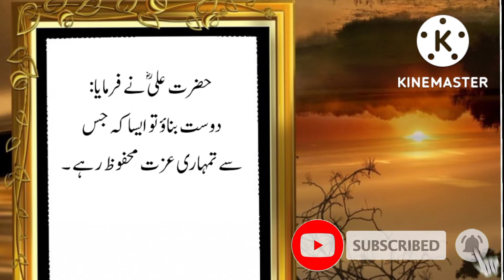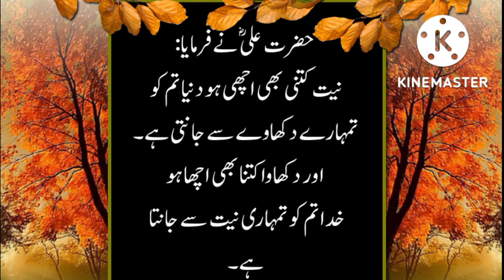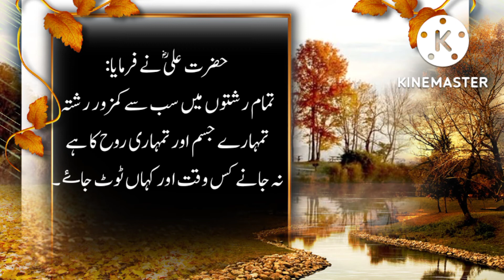best collection of Hazrat Ali (R.A) quotes | Hazrat Ali ke behtareen iqwal | sabak aamoz iqwal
best collection of Hazrat Ali (R.A) quotes | Hazrat Ali (R.A) ke behtareen iqwal | sabak aamoz iqwal۔e۔ zareen | jab tumhari mushkilat hadse berne lage to samag jao k Allah tumhe. ?